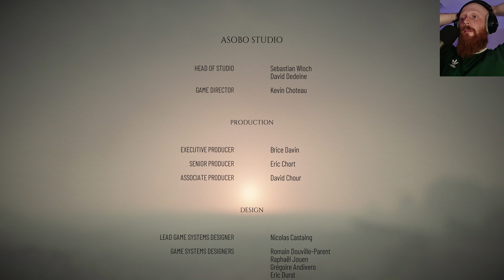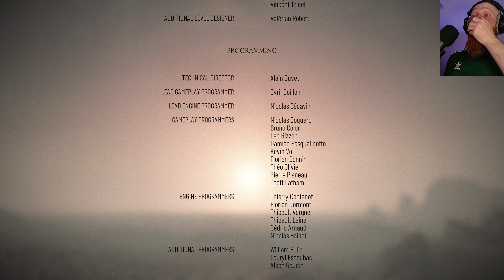Ending | A Plague Tale: Requiem | Part 19 (Blind Playthrough)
WARNING - This Game may contain content not appropriate for all ages, or may not be appropriate for viewing at work: Blood and gore, intense violence and strong language.

Hi! I'm Mad Matt Lugos, I'm starting a let's play channel to share my experiences in single-player story focused games. I'm a slower player who likes to take time to absorb the story and lore in games like the Witcher 3, Bloodborne and Horizon Zero Dawn. I grew up playing the PS1 era Final Fantasy games (my favourite is FF8, sorry) and enjoy escaping into game worlds in my spare time. Join me as I continue the adventure of Amecia and Hugo through war-torn 14th century France, in A Plague Tale: Requiem.